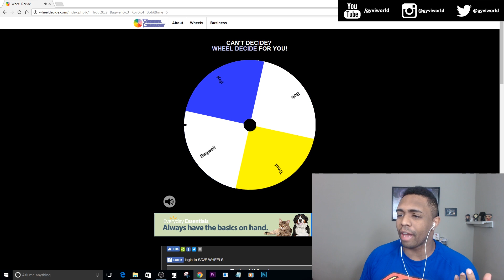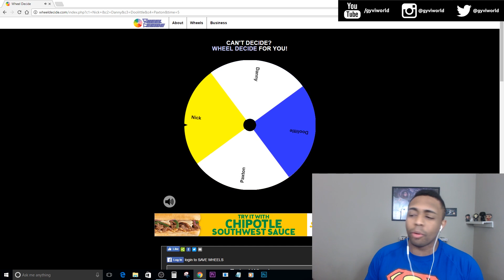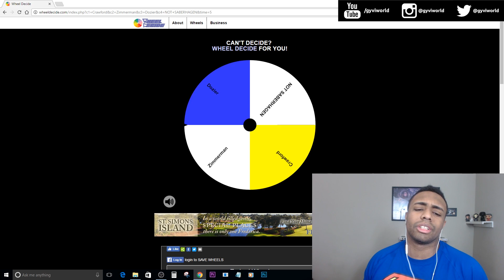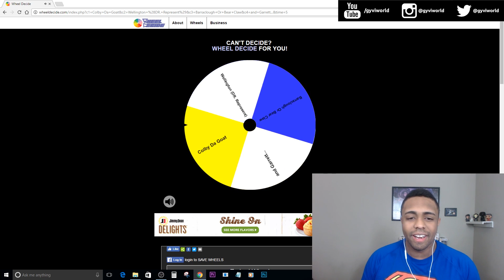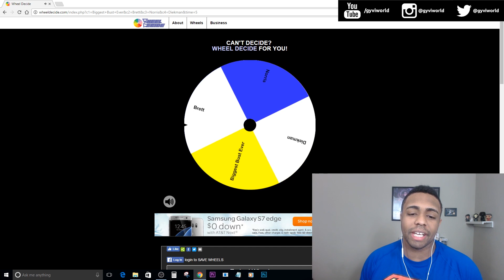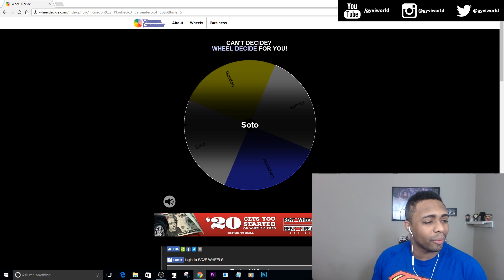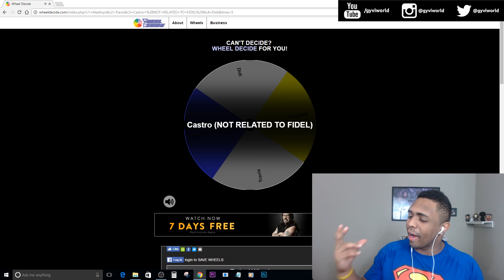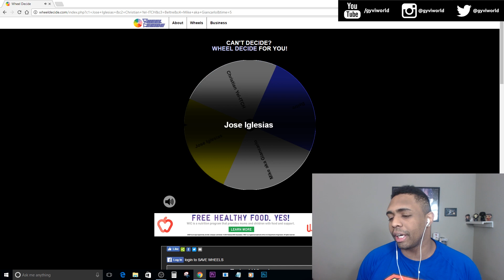SPIN THE WHEEL DRAFT NEW GAME MODE |MLB 16: The Show BR Run #17|Part 1 Gyvi World Draft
Diamond Dynasty
Battle Royale
SPIN THE WHEEL DRAFT
NEW GAME MODE
|MLB 16: The Show BR Run #17|
Part 1
Gyvi World Draft

244

PSN: NYCFINEST4SHO
XBL: Gyvis World

I post every new videos on Facebook and Twitter,
To enter the new monthly giveaway all you have to do is LIKE/RETWEET/SHARE to enter the giveaway. At the end of the month I will pick one post and select one person who either shared or retweeted the post. THE MORE YOU SHARE/RETWEET THE MORE CHANCES YOU HAVE TO WIN.

New draft boys and girls. This time I let the wheel decide. We got Jeff Bagwell recent HOFer in our diamond round and lets just say this draft is trash lol